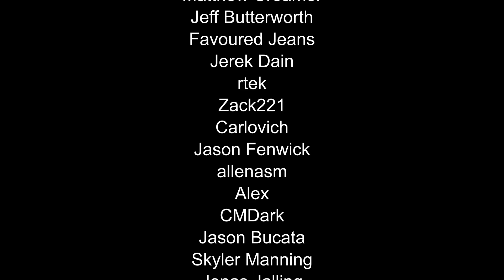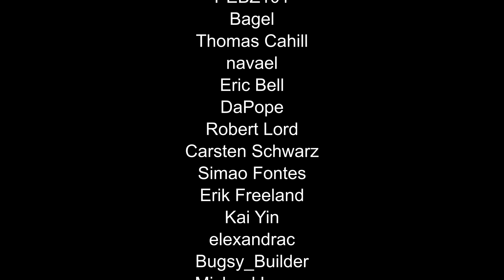Rimworld 9, Tribal Wizards, 500% Threat, RUN AWAY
RUN AWAY, Randy stops soft balling us. The size of the attack is terrifying. Even with a kill box I don't think we could have stopped this one. So we flee leaving a big chunk of wealth behind. right into a heat wave. We run pretty soon from that one as well as it drives all the animals out and we need them as a line of defense. I am seriously considering stopping for longer so we can focus on leveling our wizards.

Quick Stockpile creation
Complex jobs
Camera+
Replace Stuff
Numbers
Achtung!
Simple Search Bar
TraderHelper
RimHUD
Dubs Mint Minimap
Blueprints
Numbers (patched) 1.2
Numbers Trait AddOn
Simple Sidearms
Allow Tool
Colorblind Minerals